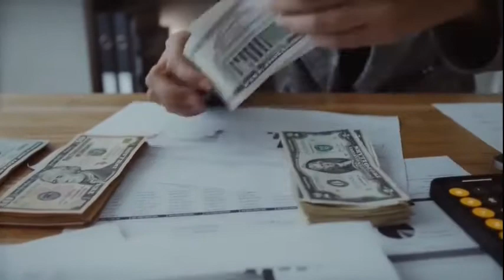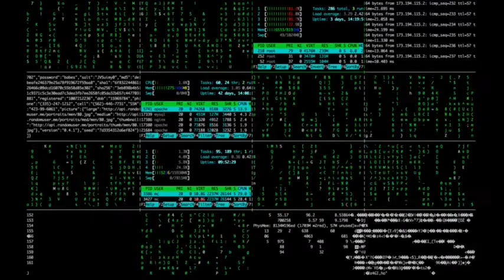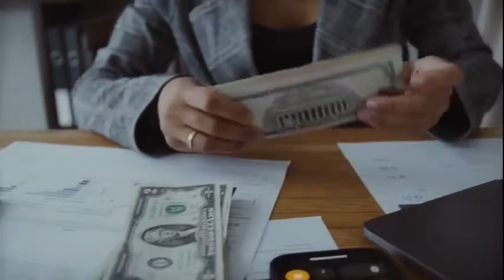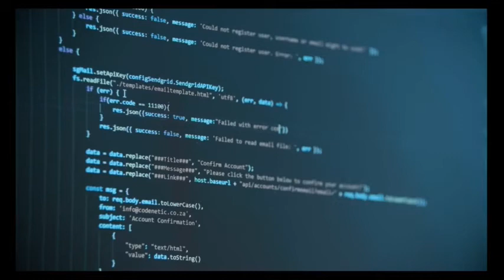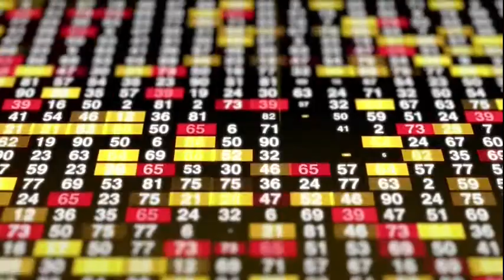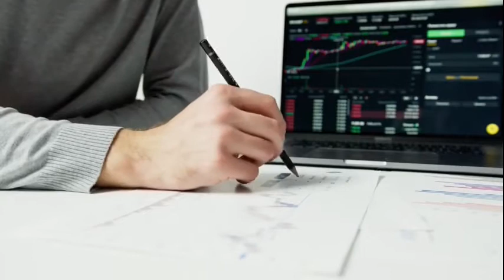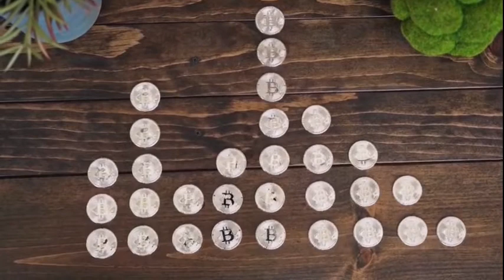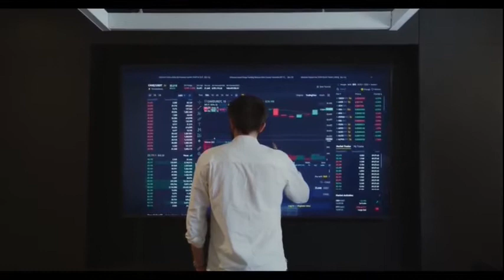Godrej Agrovet Limited Earnings Concall for Q2FY22